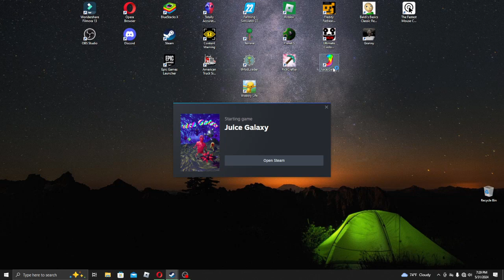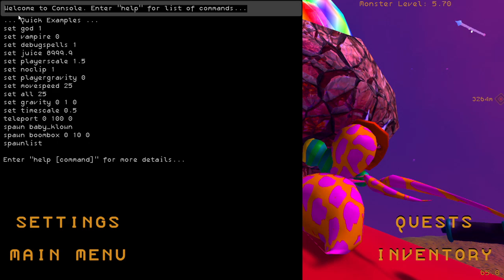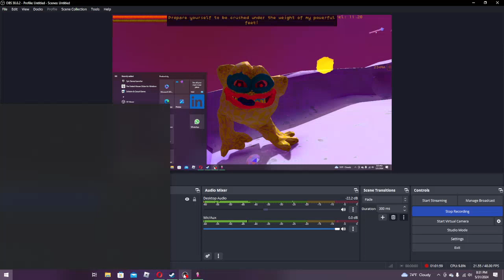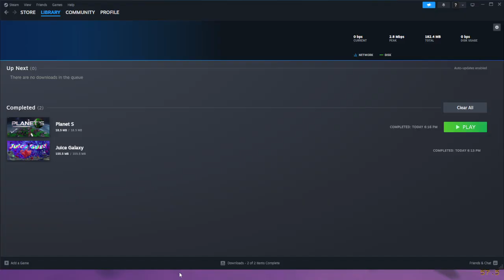What A Trip! Juice Galaxy (Early Access)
In this video I play juice galaxy, an early access psychedelic experience featuring juice, weird physics, and Toeny!